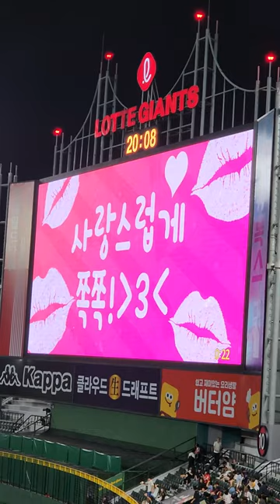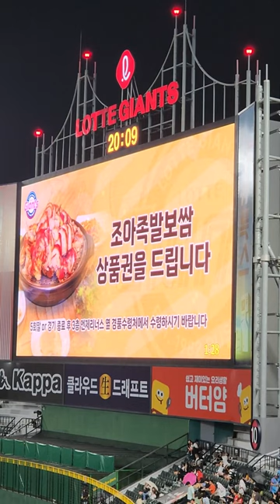🇰🇷fun kiss time Korea Professional Baseball Stadium Spectator Event